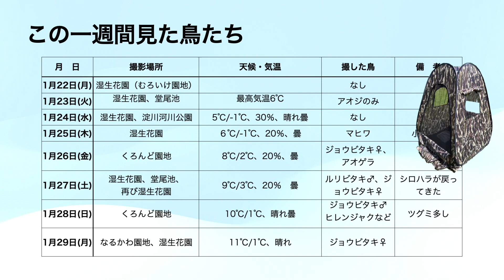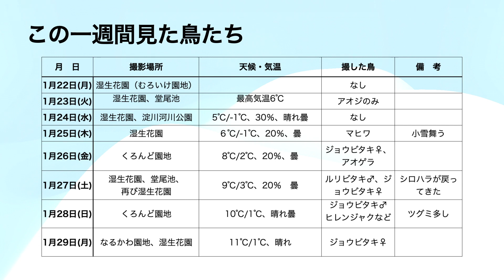【写真の日々 Days of Photography 76】一週間の野鳥撮影の情報です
今年は冬鳥がいないとよく耳にします。この一週間の野鳥撮影でも同じ印象を持ちましたが、あるところへ行ったら、ベニマシコとかたくさんいたので驚きました。